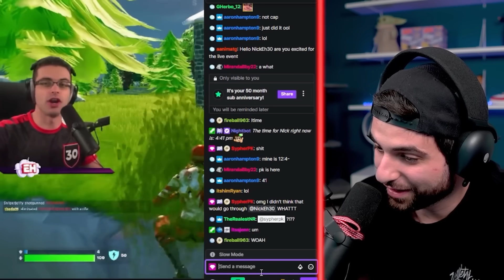If I Laugh, I Swear in Nick Eh 30's Chat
Today I'm reacting to funny memes, and if I LAUGH I have to swear in Nick Eh 30's chat.

Edit by: Nicole P